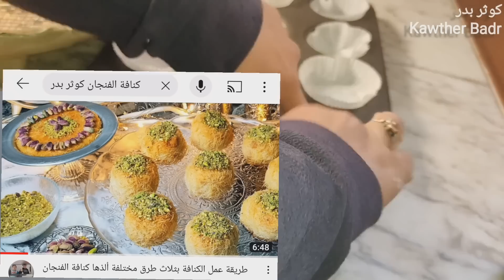العشاء حظر بعد صلاة العشاء 😱 ردة فعل بدر 🙈رمضان 2023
العشاء حظر بعد صلاة العشاء 😱 رمضان 2023
كوثر بدر ،  تونس ،  كسكسي بالعلوش ،  تشيش شعير سريع ، فخار سجنان تونس الحبيبة ❤️ المطبخ التونسي

✨ تقسيم الفيديو :

00:00 تركيب منظم في المطبخ
 l'élément de rangement
03:20 تركيب مرآة في غرفة الإستحمام
l'élément de salle de bain
05:09 كيفية استعمال فخار سجنان لأول مرة
07:24 تقسيم اللحم
08:32 بداية تنظيف ابن عم الخرشف الذي يسمى " كرذون "
08:46 عمايل مجد 1
09:11 تقشير الكرذون
09:46 عمايل مجد 2
10:31 تنظيف الخرشف و طبخه
14:30 تحظير الكسكسي
20:56 ردة فعل بدر
21:25 أخيرا تقديم الكسكسي
23:49 تحظير البريك التونسي
26:12 مائدة الطعام لليوم الموالي
27:35 طريقة عمل الكنافة على شكل ميني تارت
32:24 استطلاع رأيكم حول الفيديوات الغريبة 🙈

📃 مقادير تتبيلة اللحم :

🔸زيت زيتون ( مقدار نصف كأس )
🔸ملعقة كبيرة ملح
🔸ثلث ملعقة كبيرة فلفل اسود
🔸ملعقة كبيرة فلفل أحمر
🔸( نصف ملعقة كبيرة كروية : اختياري)

📃مكونات المرق الكافي ل 750غ كسيكسي رقيق :

🔸لتر و نصف ماء مغلي
🔸ملعقة كبيرة و نصف طماطم معجونة (اي ملعقة كبيرة جدا)
🔸اضفت القليل من الماء و الزيت حسب الحاجة
🔸ملعقة صغيرة هريسة
🔸3 ڨرون فلفل أحمر جاف
🔸1ڨرن فلفل اخضر
🔸و في الأخير أضفت الحمص المطبوخ
🔸و الزبيب المنقوع في الماء .

✨ملاحظة مهمة لاتنسوا وضع العود في الكسكسي لأنه يضيف طعم و رائحة لذيذة جدا من دون أن نحكي على منافعه .

✨حاولت قدر المستطاع كتابة المقادير مظبوطة لأنني أضيف المكونات بالعين في العادة مذاق هذا الكسكسي رائع و لذيذ مثل الكسكسي الذي نأكله في الأعراس 🌟🌟🌟🌟🌟

سأكتب بقية كل المقادير و التفاصيل بعد قليل 📝

📌في هذا الرابط تجدون رقم خالتي آمنة و عليا  : جولة 1 بالأسعار في معرض الكرم مارس2023 🇹🇳 طنجرة و كسكاس ب 15د 🇹🇳

و كان استمتعتو بالمشاهدة معانا متنساوش تعملو اشتراك 🥰

بوسة كبيرة من عيلة كوثر و بدر 💕💕

احنا اليوم 7679 مشترك في 29 مارس 2023✨